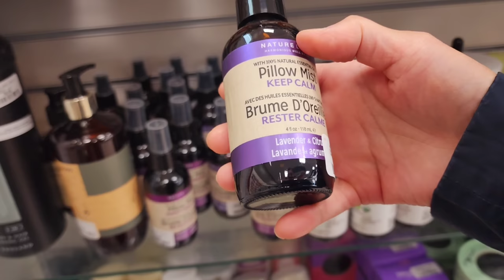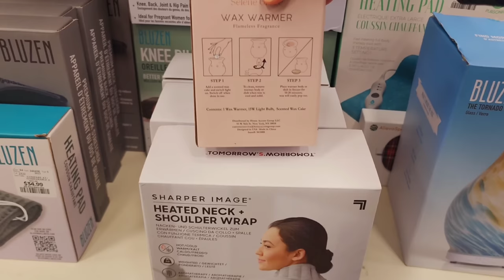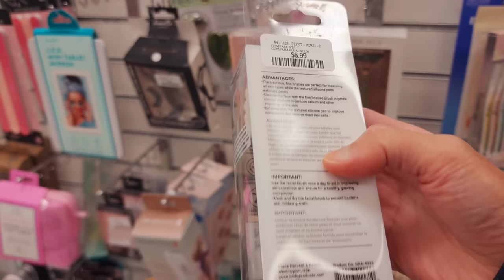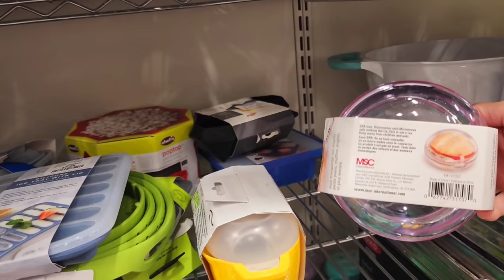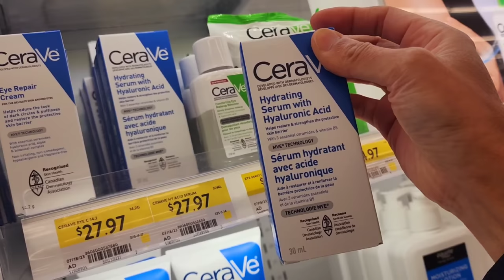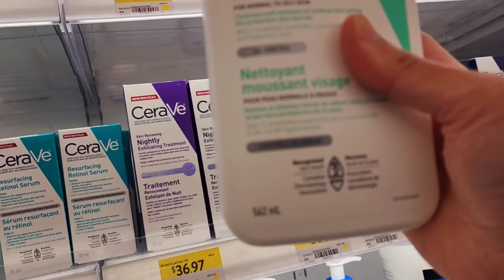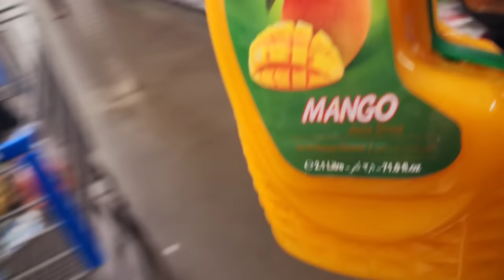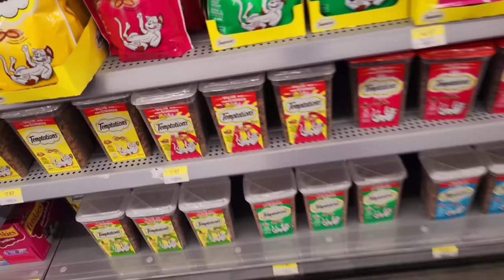Belanja Murah Di Home Sense & Walmart.